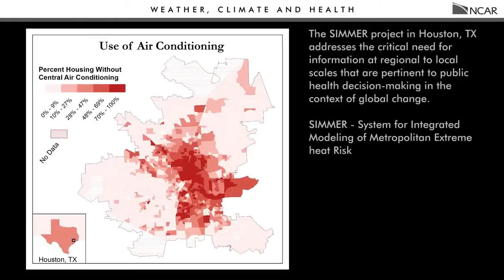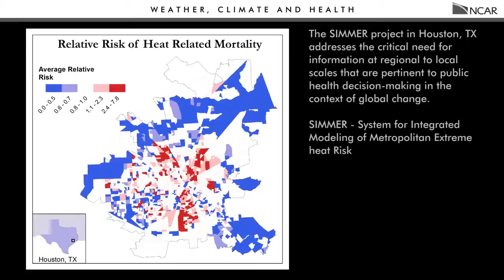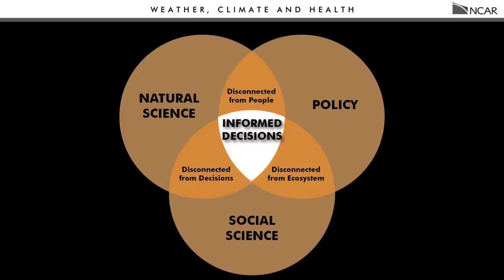Weather, Climate, and Health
The Climate Science and Application Program (CSAP) is a new endeavor at the National Center for Atmospheric Research (NCAR) in Boulder, Colorado. CSAP is leading and coordinating multidisciplinary activities linking an active group of physical and social scientists.

CSAP scientists are researching the complex interactions among climate processes, ecosystems, and health in order to reduce impacts of climate change on human health and the health of the planet. This research will also help to:

    - Determine appropriate adaptations to potential threats to
      human health;
    - Sort out the complex relationships between climate and
      ecosystems;
    - Help educate the next generation of researchers in these
      complex, interwoven areas;
    - Health risks from extreme heat in major cities such as
      Phoenix, Arizona, Houston, Texas and Toronto, Canada;
    - Understanding human--environmental interaction to reduce
      risk for dengue fever;
    - Forecasting onset of rainy season in northern Ghana to help
      target vaccination dissemination;
    - Training traditional healers in the West Nile region of Uganda
       to recognize plague as part of a decision support system.